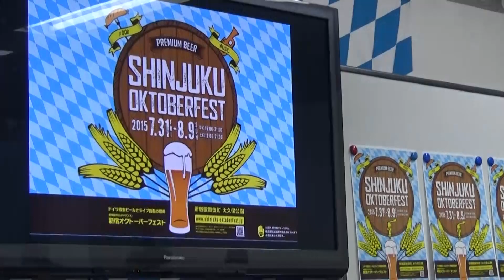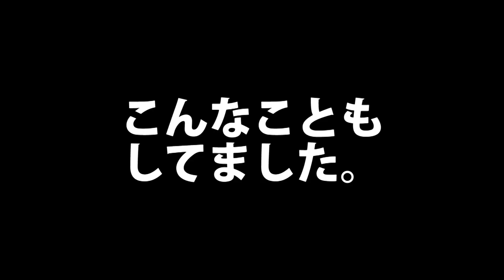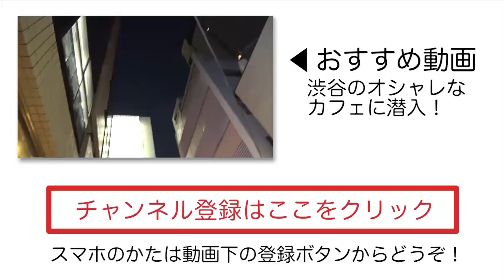ドイツビールの試飲会に行ってきたよ！！【新宿オクトーバーフェスト】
4,000人突破記念動画の撮影・編集は通常の動画制作の合間をぬって進めていきますので数日お待ちくださいm(__)m

▼今日の動画！
2015年7月31日から8月9日まで開催される「新宿オクトーバーフェスト」の試飲会に行ってきました！

歌舞伎町ルネッサンス「新宿オクトーバーフェスト」は、
新宿歌舞伎町 大久保公園で開催されます！

▼ヒマゴロシについて分かる動画